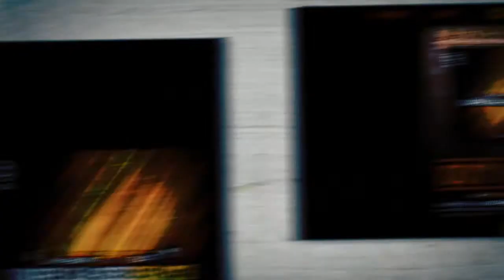County Jail - B47 Unreleased Beats Vol.1